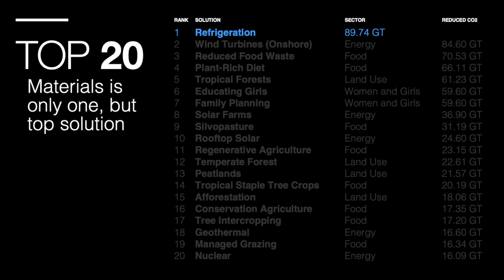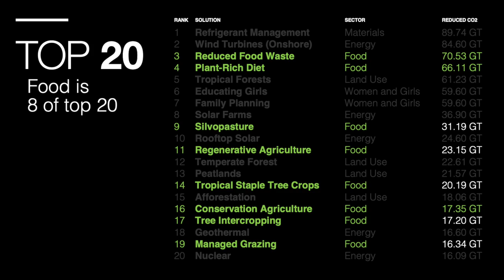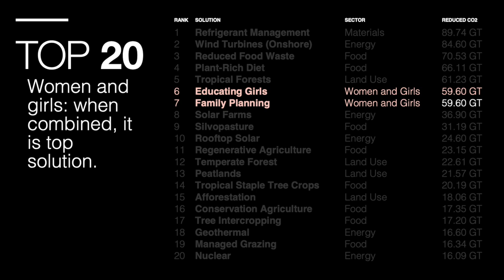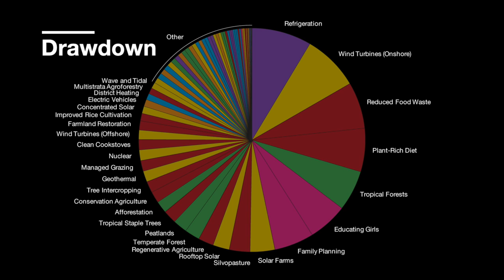John Preedy Memorial Lecture 2018 - Crystal Chissell of Project Drawdown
Can we stop global warming in the next 30 years? Project Drawdown has identified 80 substantive solutions that, implemented collectively, could realistically keep us from catastrophe, and at the same time create the world we all want to live in.
Project Drawdown's team of over 70 researchers carefully measured the solutions that are already up and running around the world and modelled how they might be scaled up over the next 30 years. All solutions modelled are already in place, well understood, analysed based on peer-reviewed science, and are expanding around the world.